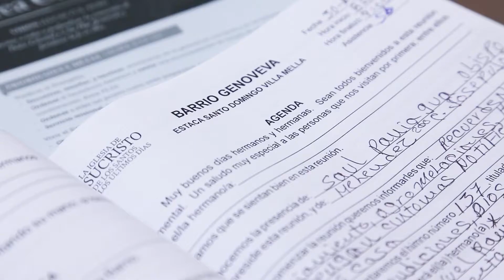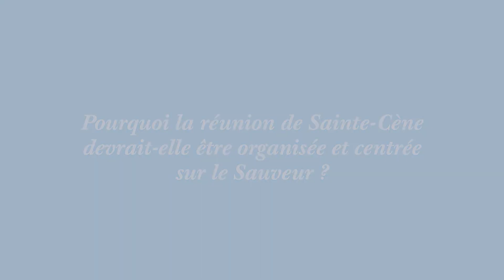Planification de la Réunion de Sainte Cène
Les épiscopats et les présidences de branche ont de nombreuses responsabilités qui peuvent être déléguées, mais vous ne pouvez pas déléguer la responsabilité de la Sainte-Cène.

Planifiez soigneusement les réunions de Sainte-Cène. Gardez le but à l'esprit et concentrez-vous sur le Seigneur. Enseigner son expiation, son exemple et la doctrine de l'Évangile.